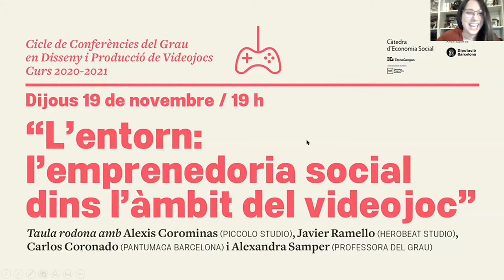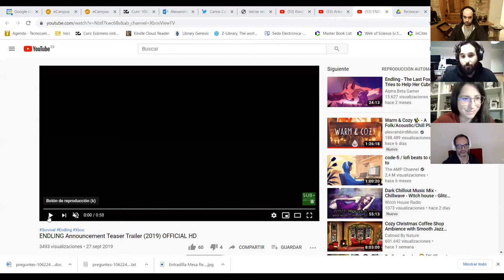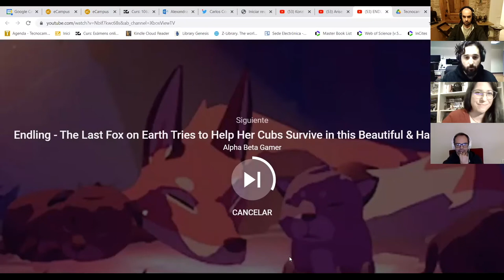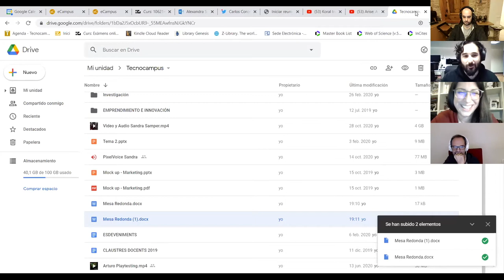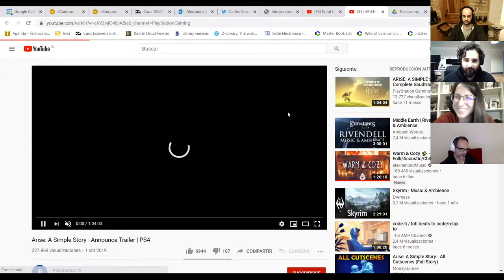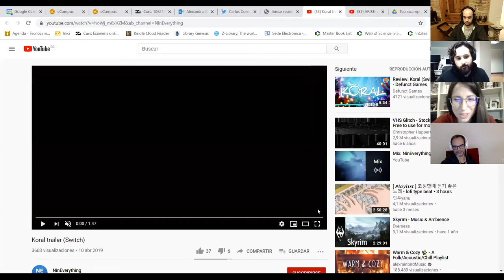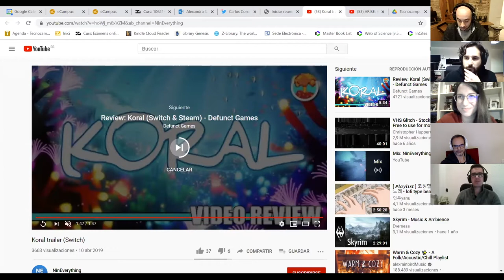Taula rodona del cicle de conferències de videojocs - L'entorn l'emprenedoria social dins l'àmbit